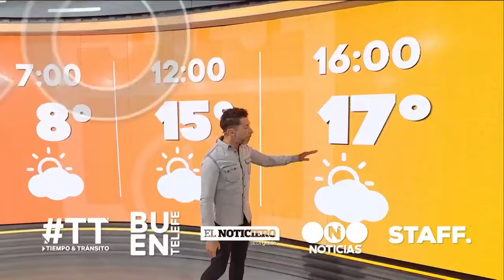Así será JUNIO 2024 en TELEFE (Promo)